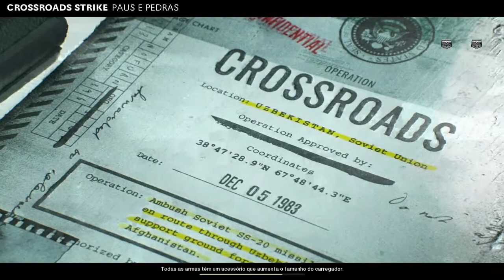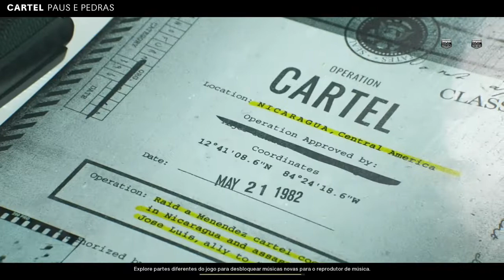Call of Duty Black ops cold War PAUS E PEDRAS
Olá tudo bem? Meu Nome é Alan Jarden Meu nickname no Call of duty warzone Alan Jarden # 8289734
 Eu Estou postando vídeo diariamente posto Black Ops ll Warzone, e muitos outros jogos.
E  jogos da game pass Etc.

Gamertag na Xbox live alan : Alan Jarden